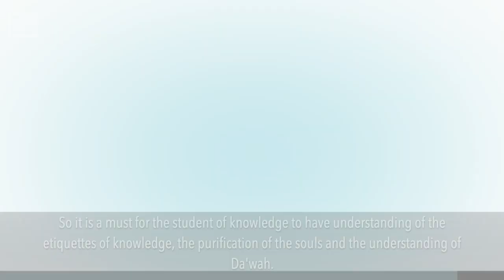Don’t Make It an Issue of Sunnah & Bid’ah! | Shaykh Sulaymān al-Ruhaylī حفظه الله